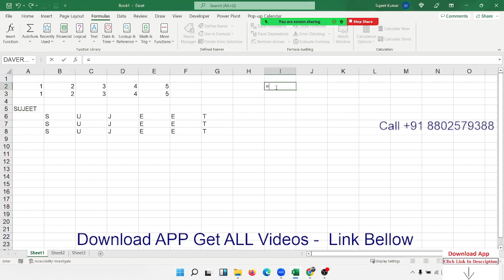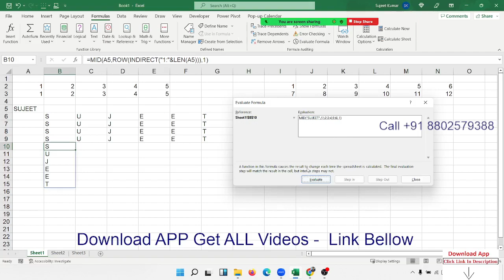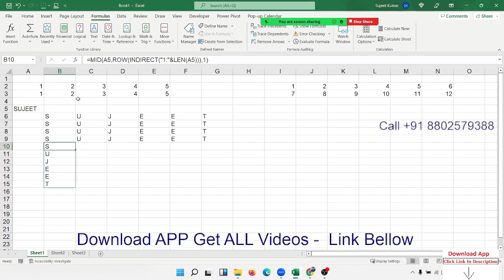Array Formulas in Excel 2021